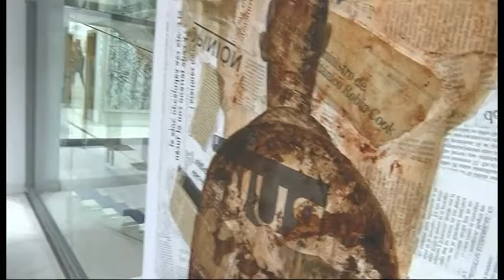EL ROMPECABEZAS B 27 06 18